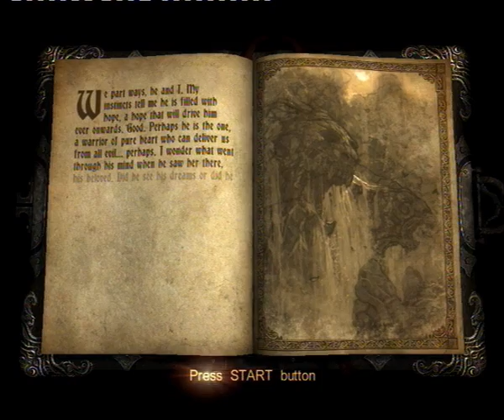Castlevania: LoS - Enchanted Forest Cliff Skip alternative version (2-1)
The high jump in my version is quicker to perform than the high jump in satvara's version, and it doesn't use any Holy Water either. However, Satvara's jump's positioning allows him a more direct (and far easier) way to reach the next destination. Optimally performed this could be faster than satvara's version.

I wish it was possible to reach the next checkpoint with a long jump as well (it's around the corner, and you can easily go OOB here) but I couldn't make it happen. Might be loading reasons, or that it's just too far away to reach with a sprint jump.